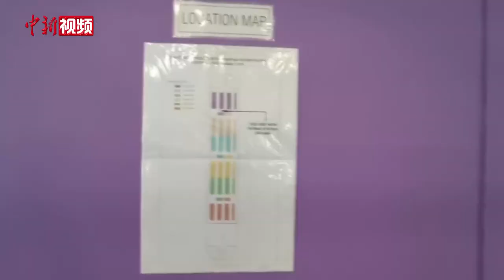探访菲律宾版彩虹色“方舱医院” 中国专家分享经验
经过仅仅六天的建设，位于菲律宾国际会议中心(PICC)、迄今菲律宾最大“方舱医院”呼之欲出。这个菲律宾版的“方舱医院”，以赤橙黄绿蓝紫彩虹色分成6个病区，将提供294张病床医治新冠肺炎患者。